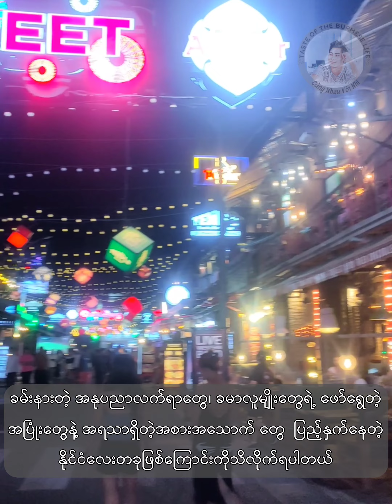A country that has the cultures that is very similar with Myanmar.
မြန်မာနိုင်ငံနဲ့ ယဥ်ကျေးမှုဆင်တူနီးပါးရှိတဲ့ နိုင်ငံလေးတစ်ခု။ အဲ့နိုင်ငံက ဘယ်လိုနိုင်ငံလေးများ ဖြစ်နေပါမလဲ။